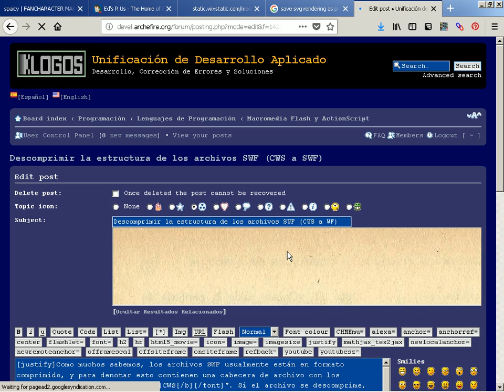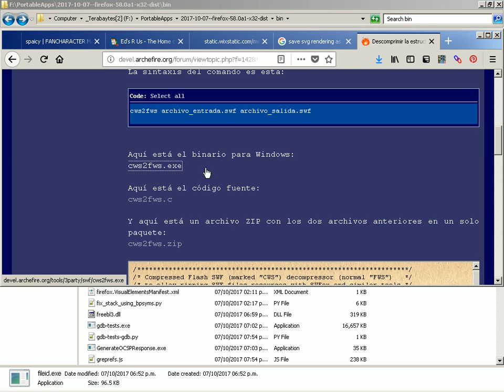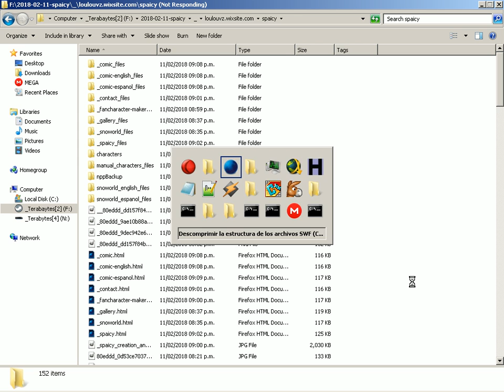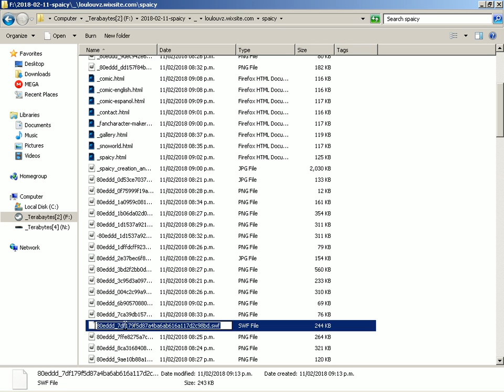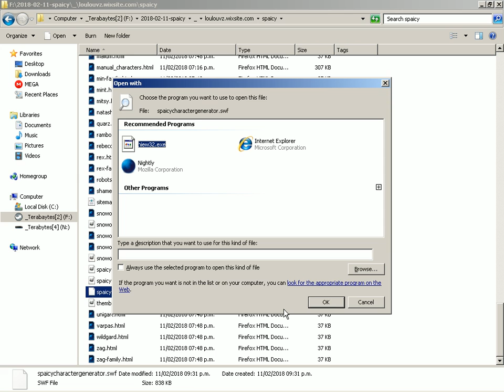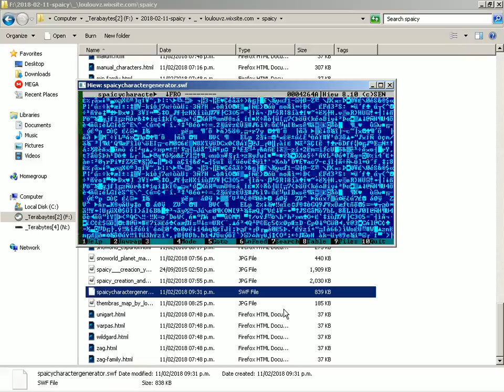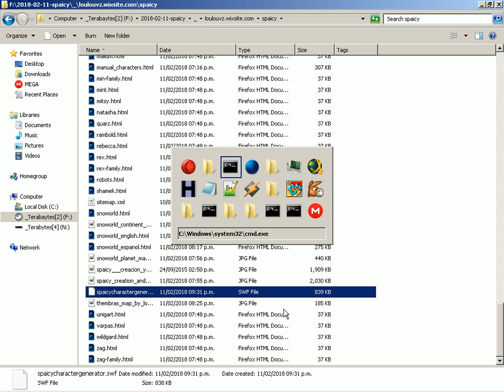2018-02-11 -- How to Decompress an Internally Compressed SWF